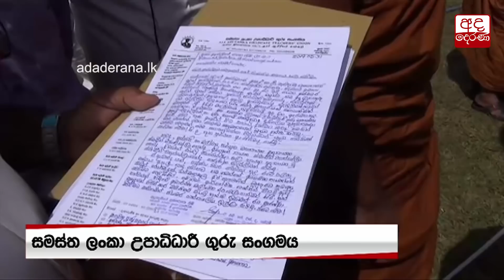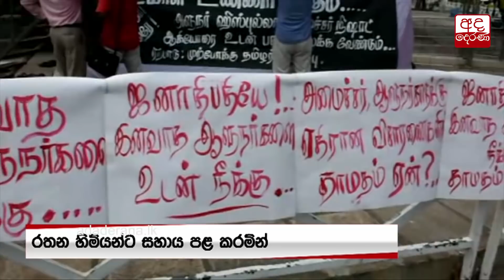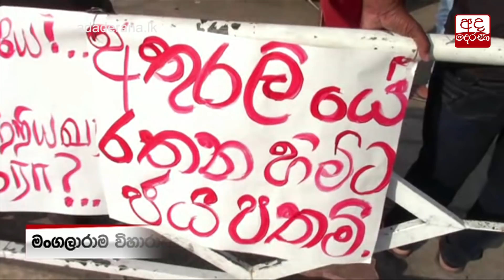අතුරලියේ රතන හිමි දෙවන දිනටත් උපවාසයේ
Ven. Athureliye Rathana Thero’s protest fast continues for second day